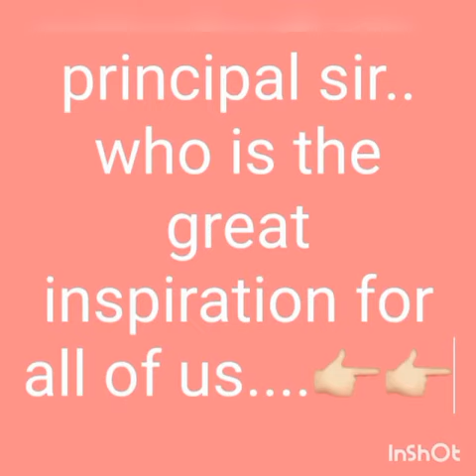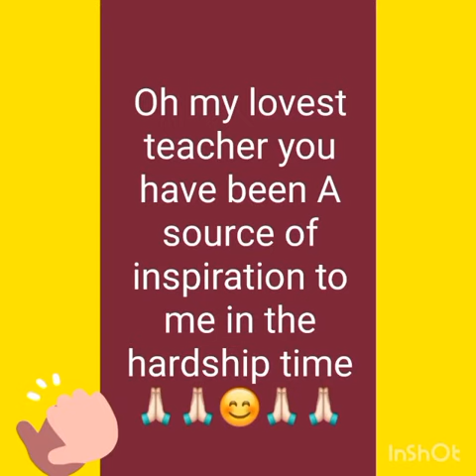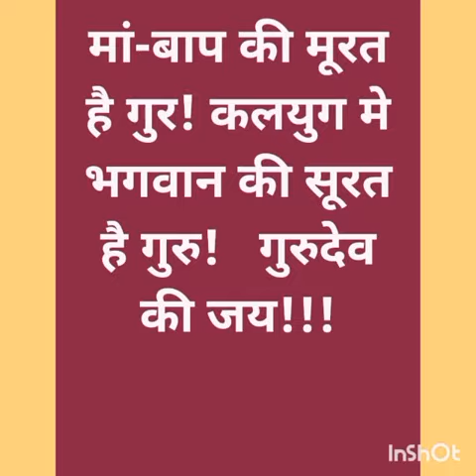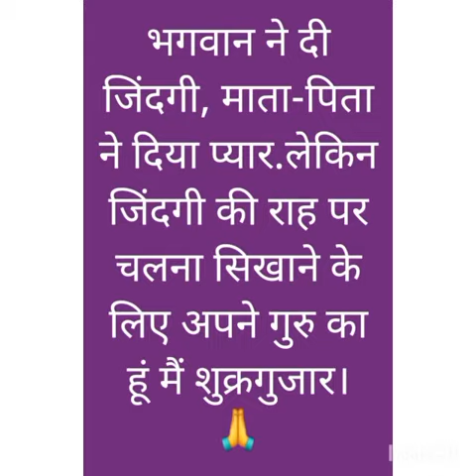HAPPY TEACHER'S DAY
HAPPY TEACHER'S DAY DVP ONLINE